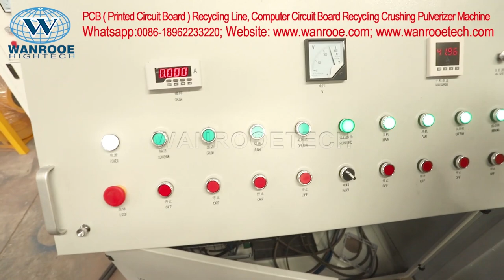Waste Computer Cell Phone TV Board Scrap PCB Board Recycling Machine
Application Areas:
computer boards
cell phone cords
TV boards
copper-clad laminate

Description:
E-waste PCB recycling plant is used to recycle all kinds of printed circuit boards, such as the computer boards, cell phone boards, TV boards, copper-clad laminate, and other household appliances, and the separation of leftover material of the mixed metal and nonmetal materials.
The whole line adopts a 2-stage-crushing step to get mixed metal and resin powder. And then it separates metal and resin powder via airflow and high voltage electrostatic separator.

Technical Features:
1. Suitable structure and layout, stable performance and recycling water is used to control temperature and reduce noise in the grinder;
2. PLC system makes it easier to control the whole line, the negative pressure feeding system prevent the dust from running out;
3. Feedback system makes the grind much more effective;
4. The separation rate of air separator can reach 97% and the separation rate of pulse dust cleaning device can reach 99%;
5. Electrostatic separator makes the higher and quicker separation, moreover gets more non-ferrous metal;
6. With the magnetic separator, the iron can be separated from other metals.

Product Structure：
PCB pulverizing, separating system consists of a shredding system,milling system,sorting system,and dust collection system. The whole process is controlled by PLC. Through shredding,grinding,vibration screening( the incompletely separated metal and nonmetal will reentry into the grinding machine to be ground again) gravity separating,eventually get metal and non-metallic collective, and the valuable components after dismantling machine can also be recycled refined.

What's In PCB That Could Be Recycled?
From the research for normal PCB boards, in which the percentages of the electronic components, baseboard, and soldering tin are 58%, 37% and 5% separately. And for every one-ton baseboards, it includes about 40% metal materials and 60% nonmetals, which contain almost all the common elements in a periodic table. By estimate, for 1-ton computer circuit boards, it contains 0.5kg gold, 130kg copper, 10kg iron, 60kg Plumbum, 40kg tin, 36kg nickel, 40kg antimony, and some other rare precious metals, like Platinum, palladium, etc.